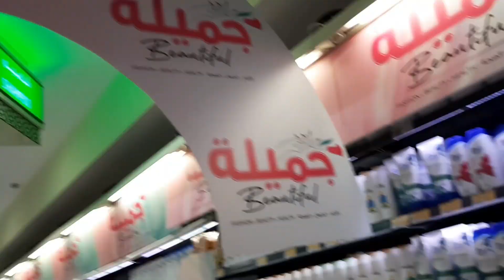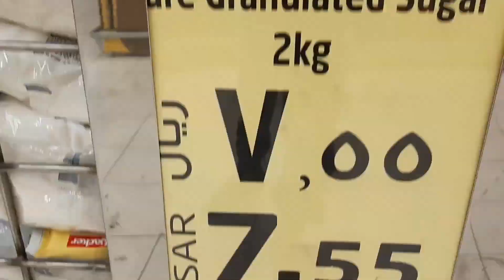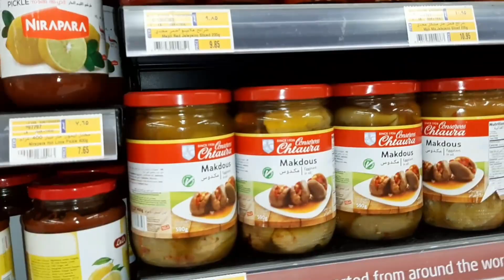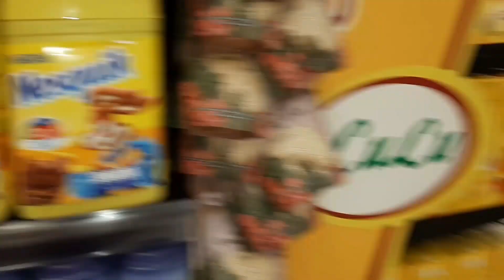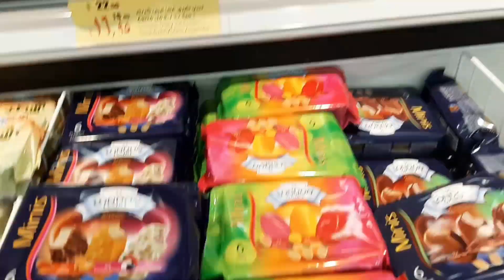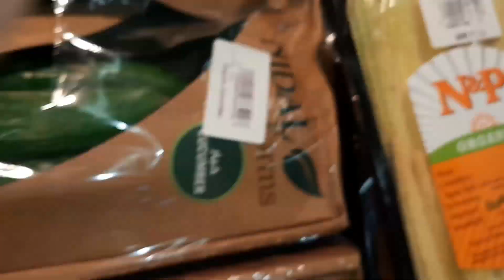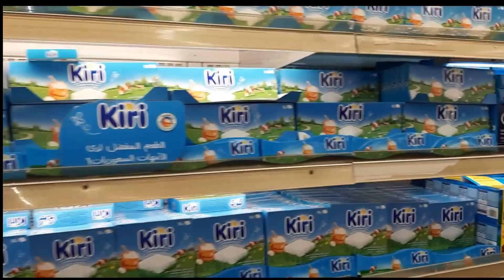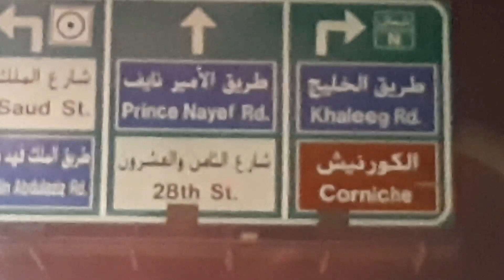Saudi Arabia madhil Lulu hypermarket ,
Saudi Arabia madhil Lulu hypermarket, taking my kids out of the house after 5 months, we are going to LULU HYPER MARKET, lulu means everything available under one roof, also very good quality, my kids very happy to go to lulu...😇